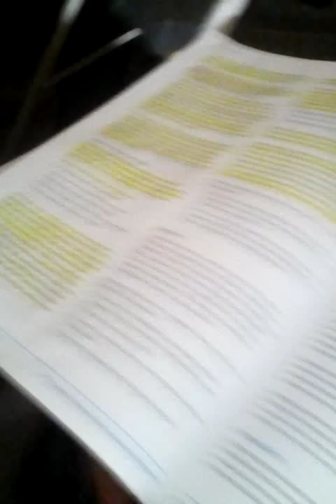November 27, 2023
Praise God.

Civic LLC Health Parks Needed in Inner Cities, USA.